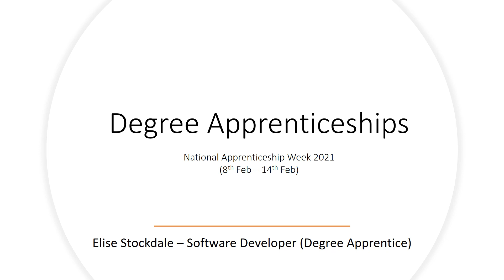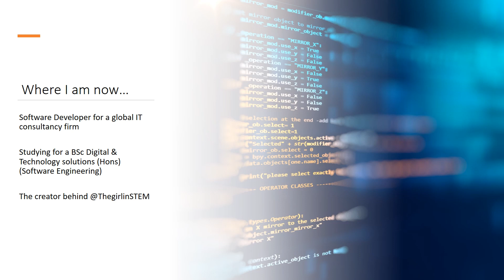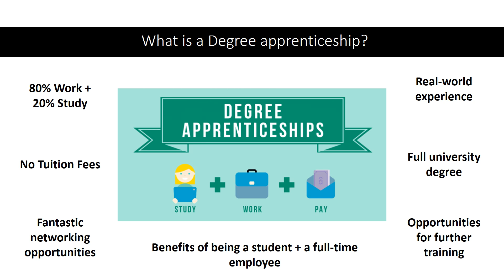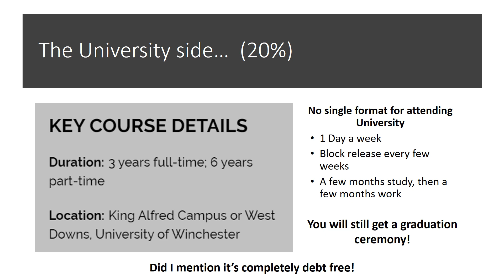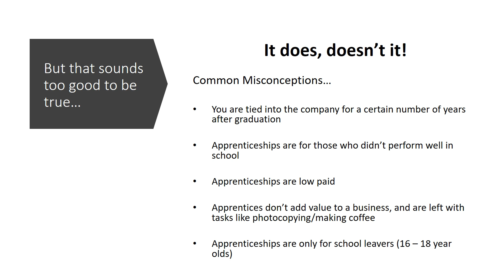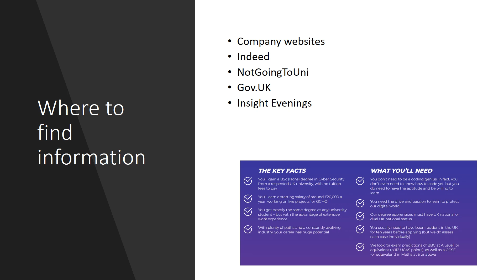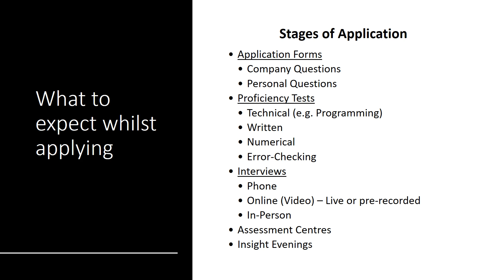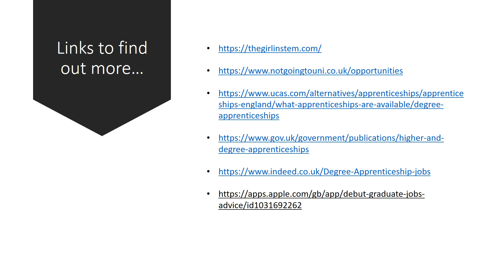Creator of The Girl in STEM - Software Engineering Degree Apprenticeship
Meet Elise who will be speaking about doing a Degree Apprenticeship.

Elise will be discussing what a degree apprenticeship is, what they are like, where to apply for them, and where to look for them.

As Degree Apprenticeships are relatively new,  Elise hopes to answer some of the most common questions people have on them. Elise has also created 'The Girl in STEM' to provide help to other students hoping to apply to degree apprenticeships.